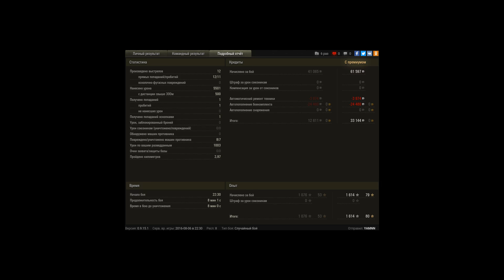Grille 15, Виндсторм, Стандартный бой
Игрок: YAMNN [MRDR3]